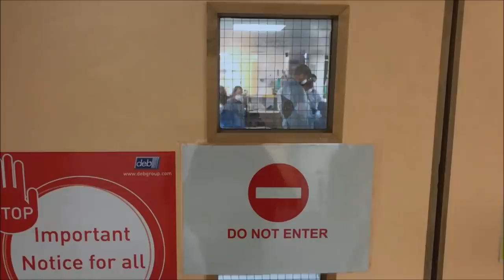Our COVID-19 Story - The Hillingdon Hospitals NHS Foundation Trust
Our staff explain how they feel about working at Hillingdon Hospitals during the coronavirus pandemic, and thank their colleagues for working together to manage it as best they can.